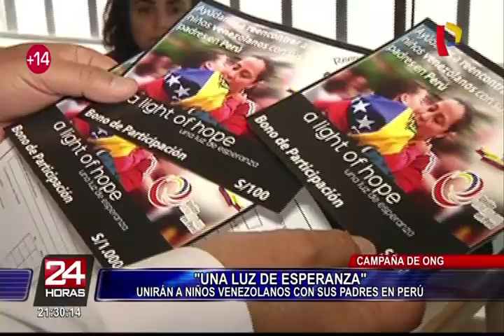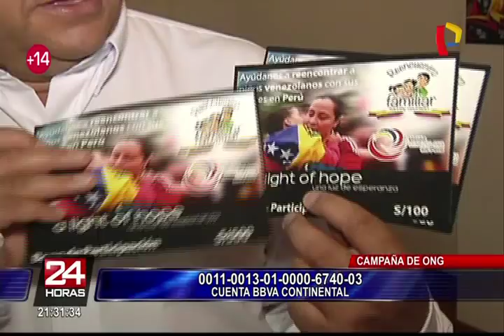ONG lanza campaña para reunir a niños venezolanos con sus padres aquí en el Perú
La ONG Unión Venezolana en el Perú tiene un proyecto bastante ambicioso y a la vez solidario que puede dar alegría a los hermanos venezolanos que viven en nuestro país.

Se trata de un programa que busca traer niños venezolanos para que se reencuentren con sus padres que están en suelo peruano. Los mismos que tuvieron que emigrar para salir de la terrible crisis social que se vive en el país llanero.

La organización se ha puesto como meta recaudar 70 mil dolares para poder traer un primer grupo de 250 niños vía aérea, entre el 15 y 20 de diciembre, de tal forma que puedan pasar la navidad con sus padres.

Se ha aperturado una cuenta en el Banco Continental donde las personas solidarias podrán hacer sus donaciones para esta noble causa. El número de la cuenta de ahorros en soles es: 0011 – 0013 – 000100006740 – 03.